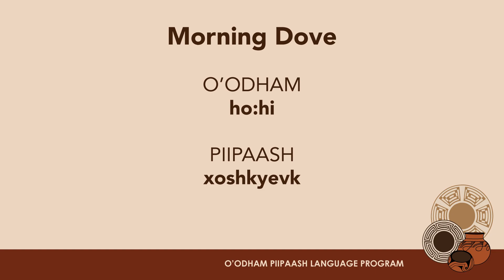O'odham/Piipaash Words: Morning Dove